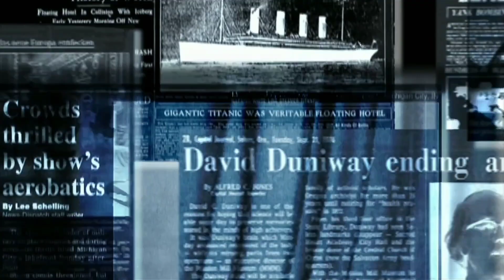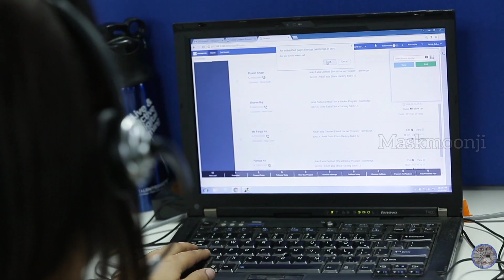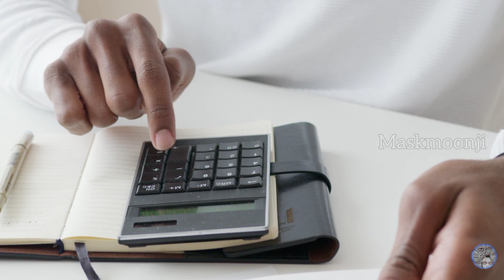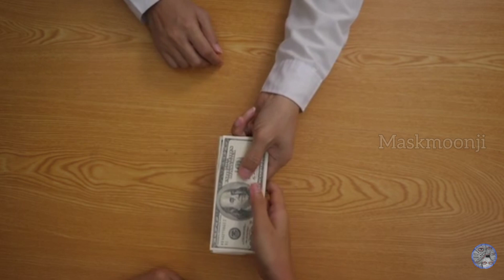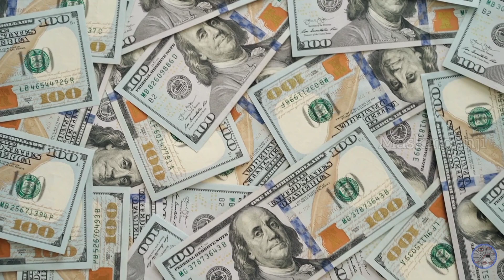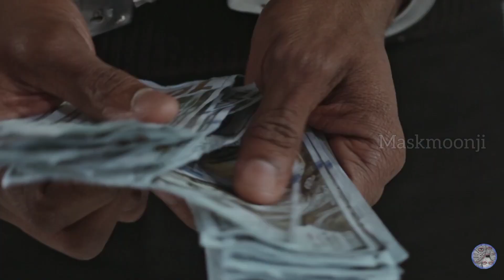Gratuity Act 1972 In Tamil |Gratuity eligibility| Labour law |MASKMOONJI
Gratuity Act 1972 In Tamil |Gratuity eligibility| Labour law |MASKMOONJI|In Tamil -DISCLAIMER : In this video we clearly explained about the gratuity Act...and inbetween of this video we made an mistake in audio which we said as 9month but it's actually 9 years ,so please adopt it as 9 years .